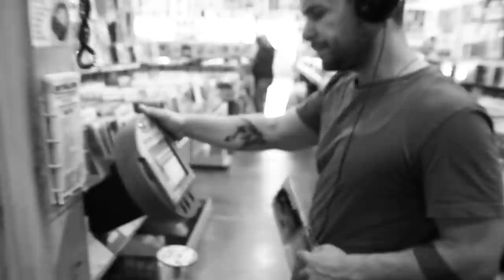IAMREVOLT - Andy Harms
Twitter.com/RevoltTV
Instagram.com/RevoltTV
RevoltTV.Tumblr.com
Revolt.TV

Follow Andy Harms on Twitter: @harms107